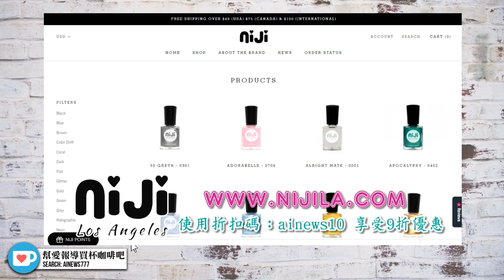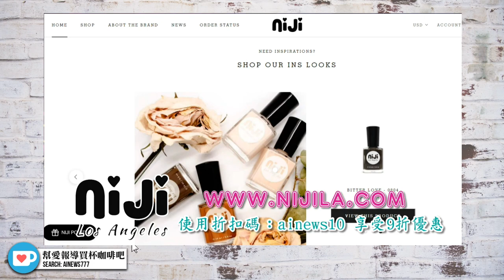拜登開心的慶祝，自己創造了史上最 Gay 的政府| 迷你快報